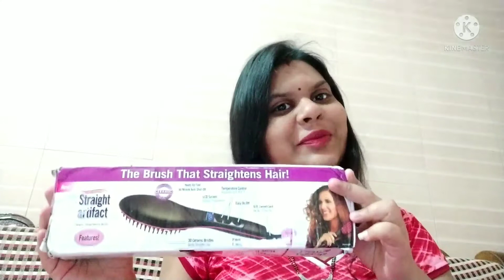Rylan / Straight Artifact Hair Straightener Brush Review & Demo | 5-mins Hair Straightening at Home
Hello Friends,

This is Tanu and today I'm going to review and demonstrate an amazing hair straightening tool that is Straight Artifact Hair Straightener brush. It is an affordable hair straightener brush for women and men. this straightening comb from straight artifact price is Rs. 539.

With this handy hair straightening comb, you can do easy hair styling at home. You don't have to visit salon every time to get your curly hair straightened up for any occasion. It's an easy at-home hair styling tool under 500.

Do watch this Electric Ceramic hair straightener brush review till the end to understand whether or not you should buy this Rylan hair straightener brush.